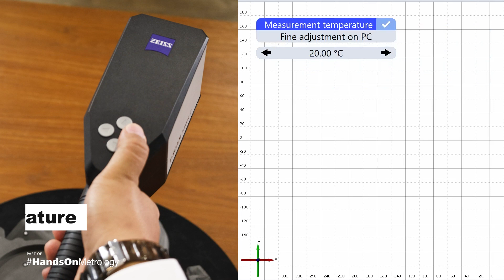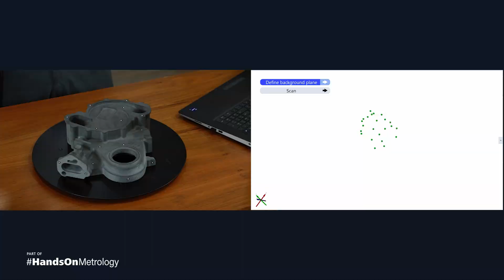ประโยชน์ ของ Remote workflow... ฟังก์ชันดีๆ จาก T-SCAN hawk 2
Workflow หรือ Remote workflow เป็นจุดเด่นที่มีประโยชน์อย่างมากในการใช้งาน T-SCAN hawk 2

ทำให้สามารถสแกนชิ้นงานได้ตั้งแต่เริ่มต้นไปจนถึงจบงาน โดยไม่ต้องใช้เมาส์ เนื่องจาก T-SCAN hawk 2 มี Control buttons อยู่ในตัวเครื่อง ไม่ว่าจะเป็นการ
✅Set template
✅Point spacing
✅Measurement temperature
✅Reference points
ให้การทำงานที่สะดวกและรวดเร็ว !

📁ดูข้อมูลผลิตภัณฑ์เพิ่มเติม